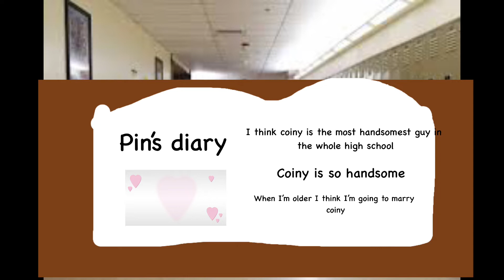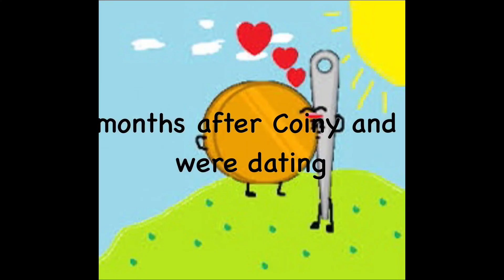The childhood of needle BFDI story[OLD & BAD]